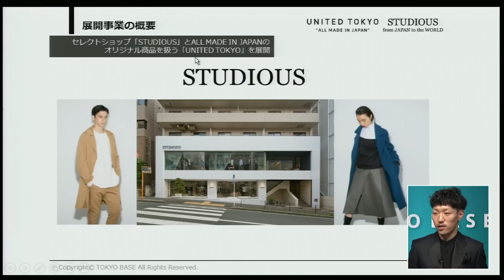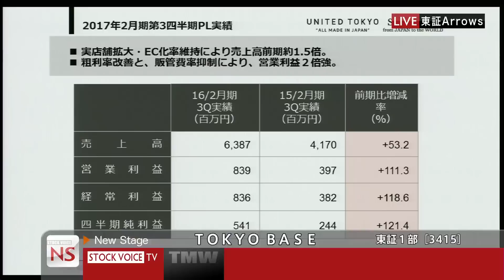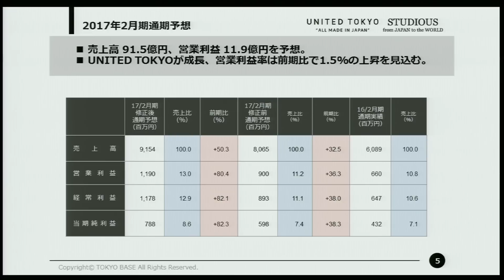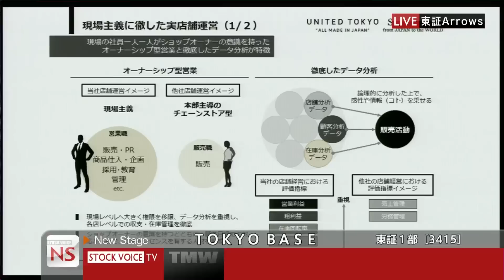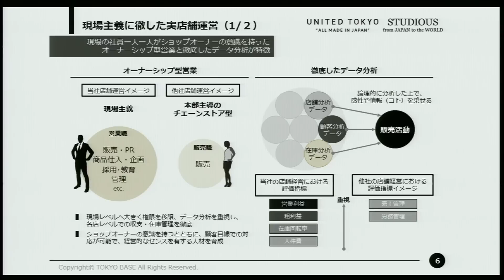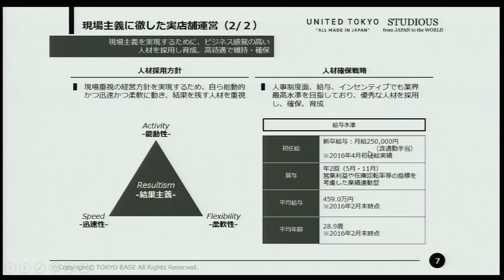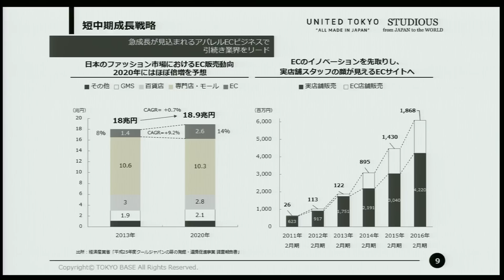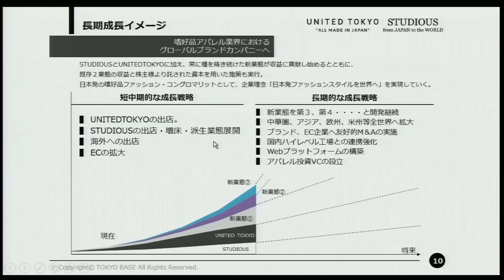ＴＯＫＹＯ ＢＡＳＥ ［3415］ 東証１部 NS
２０１７年２月１７日放送「東京マーケットワイド」
New Stage

出演: ＴＯＫＹＯ ＢＡＳＥ　代表取締役ＣＥＯ 谷 正人さん

２０１７年２月１７日　東証１部に上場となりました。